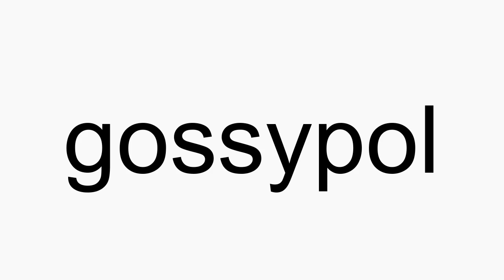How to pronounce gossypol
gossypol American English pronunciation. How to pronounce gossypol correctly. How to say gossypol in proper American English.